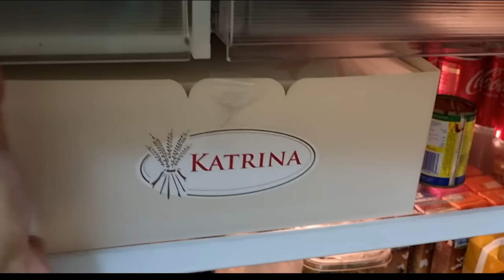REUNION AFTER 10 YEARS Anong ginawa mo sa sarili mo KUYA!